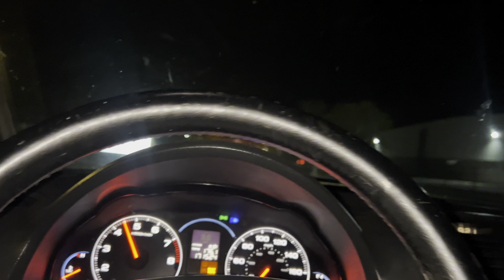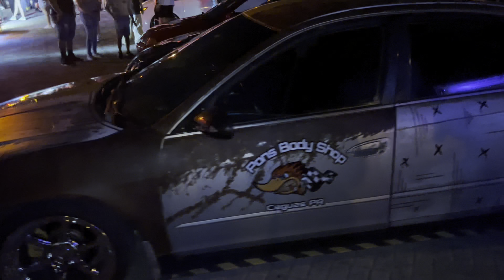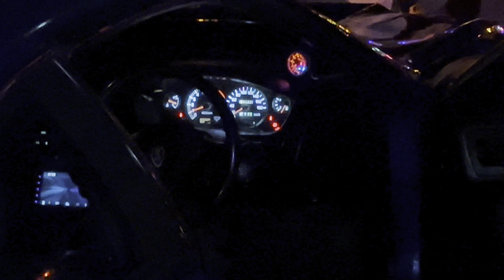AUTOMECA MEET EN PONCE, LA GUANCHA ES EL VERDADERO SPOT PARA MEETS